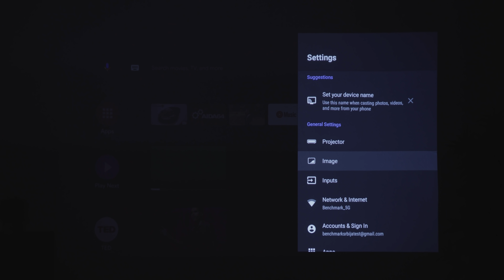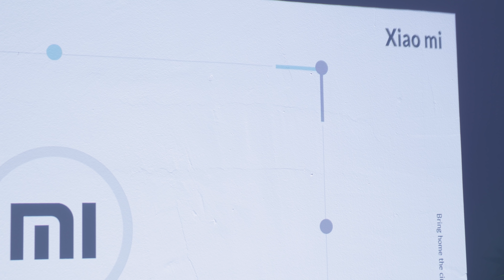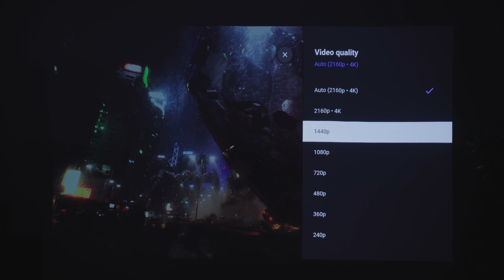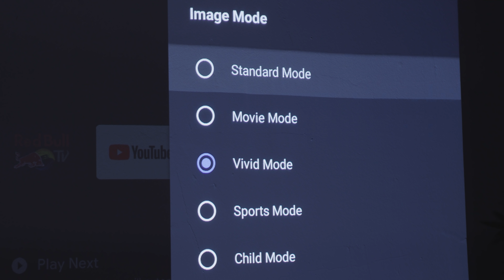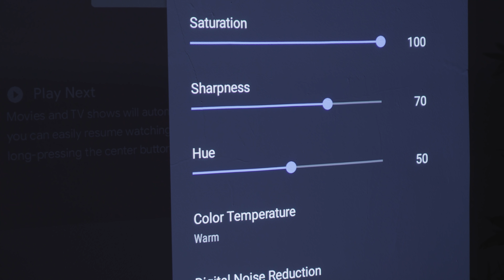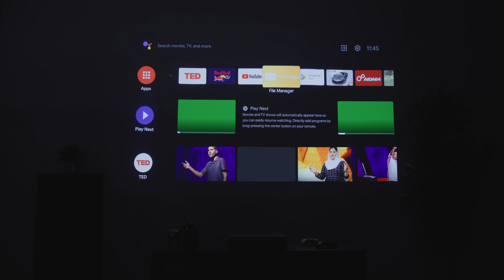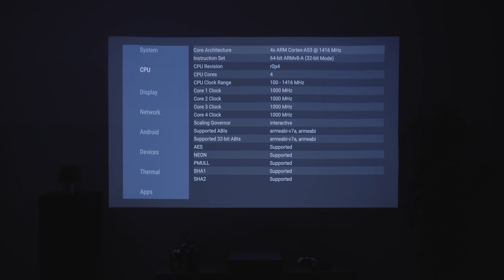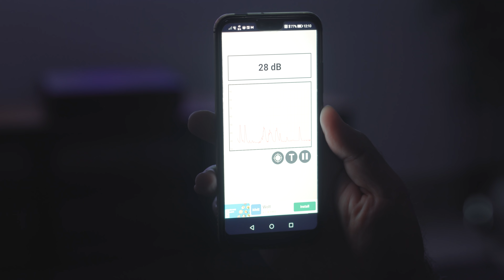Imate li dovoljno veliki zid za Xiaomi Mi 4K 150 laserski projektor?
Baš kao što to čini kada su mobilni telefoni u pitanju, Xiaomi je kupcima ponudio i laserski projektor sposoban da isporuči sliku u 4K rezoluciji dijagonale do čak 5m, a sve po ceni koja je značajno niža od nekih konkurentskih rešenja. Kako radi i šta sve pruža Xiaomi Mi 4K 150 laserski projektor, pogledajte u našoj recenziji.